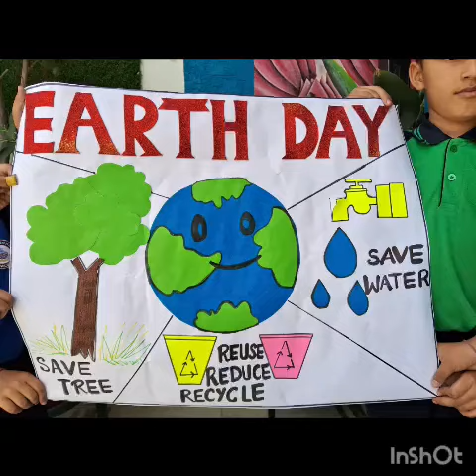Earth Day (Video IV)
Earth Day has been celebrated around the world to call attention to some of our most pressing environmental and social problems, including climate change, biodiversity loss, and dwindling natural resources.

To understand - the magnitude of the problem, students celebrated Earth Day at K.V.M. PUBLIC SCHOOL

The day started with a beautiful message where students were reminded of actions toward safe earth. Each one of them took a pledge to save Mother Earth. Our continuing effort in our daily life will make this beautiful planet thrive.